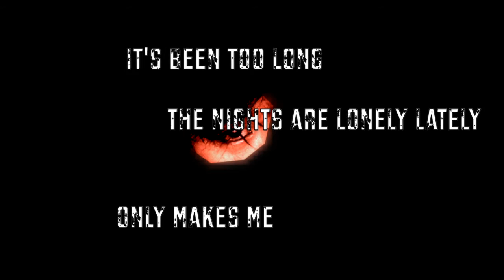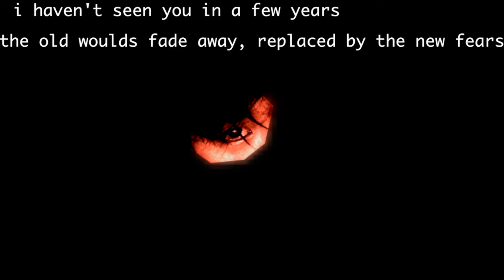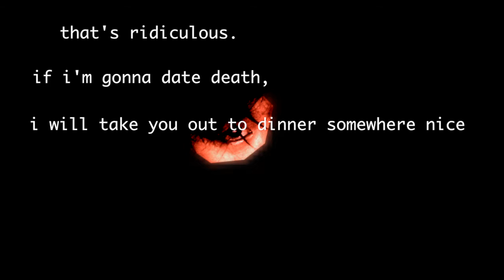Take Me - Matthew James Hemmer (Official LYRIC Video)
deadpool and death - deathpool - i ship it
LYRICS:
hello my darling
i missed your sunken cheeks
your skin like ice
it’s been too long
the nights are lonely, lately
only makes me
long for your embrace
the kiss that sends me into darkness
it’s written on your face
in the malicious smile worn by the heartless

oh yes
oh darling
take me take me
my love
my ending

i haven’t seen you in a few years
the old wounds fade away, replaced by the new fears
but i’m not that afraid, without you here
anymore cuz in hindsight the truth is too clear

it’s hard to tell through my burns
and mutilations shit
did we really try to have
a relationship
that’s ridiculous
if i’m gonna date death
i will take you out to dinner somewhere nice
somewhere well rated

how is hell lately?
imma ask
cuz i pay attention
did i mention
i kill babies?
not the children, but the chicks
and their boyfriends, cuz they’re dicks
for enjoyment, it just clicks
it’s actually my employment,

 for the checks
a lot of money i gotta make sure to get
cut off my limbs and no need for a tourniquet
i don’t know if you’ve heard, but if you don’t mind
i’ve got a death wish, but i won’t die

oh yes
oh darling
my love
my ending